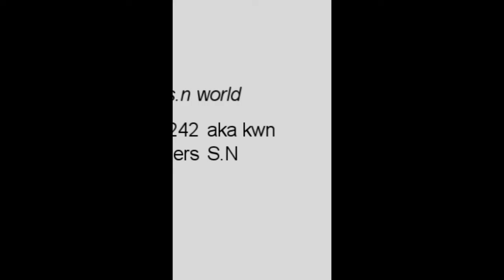kwn nigger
edit by jdawg 242